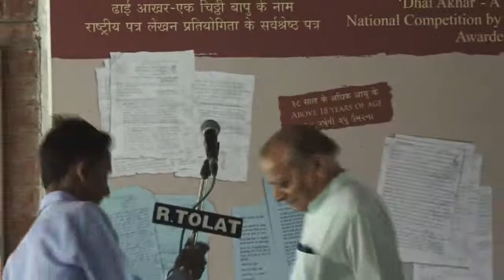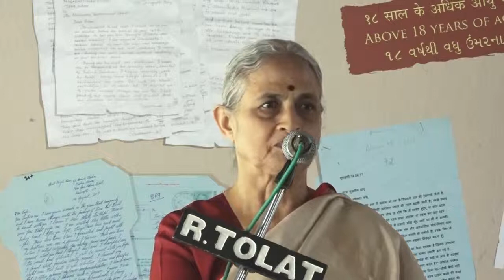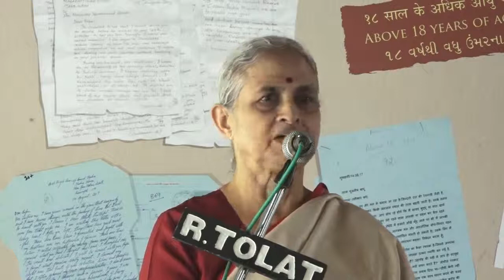Sabarmati Lecture by Dr. Ranibehn Bang Part 1 of 3